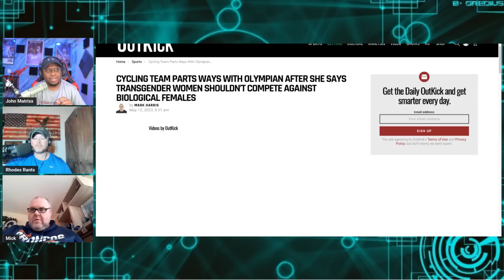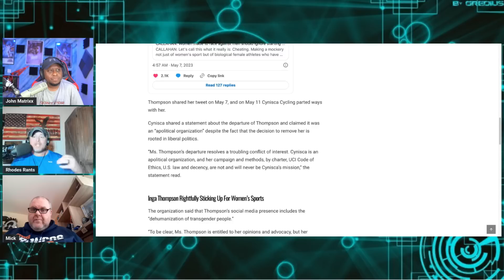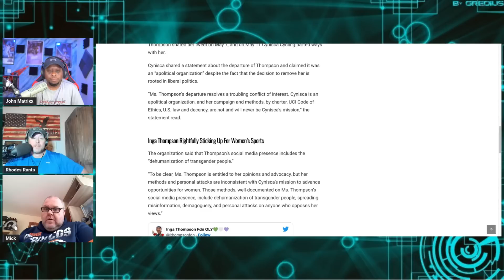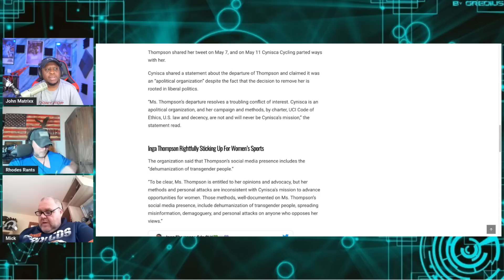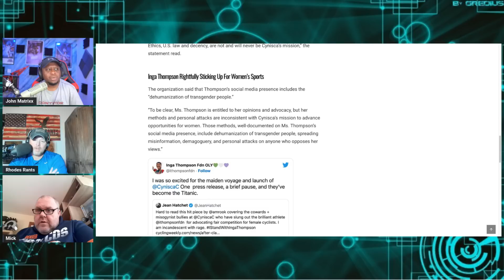USA Olympic Cyclist FIRED For PROTESTING BIOLOGICAL MALES INVADING Women's Sports!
USA Olympic Cyclist FIRED For PROTESTING BIOLOGICAL MALES INVADING Women's Sports! 3 Time Olympian Inga Thompson on Thursday after she called on cyclists to protest against the Union Cycliste Internationale (UCI)'s transgender athlete policy.